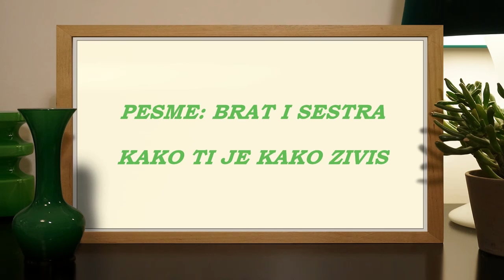DUET DULE MILIVOJEVIC I VESNA DEMIROVIC, DVE PESME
DVE LEPE PESME U DUETU, DULE MILIVOJEVIC I VESNA DEMIROVIC
Cover: Zorica Brunclik - Kako Ti Je, Kako Zivis (duet Saban Saulic)
Cover: Sinovi Manjace i Cana - Brat i sestra